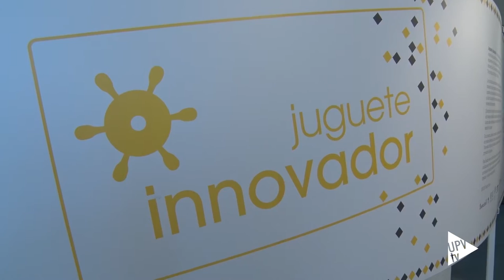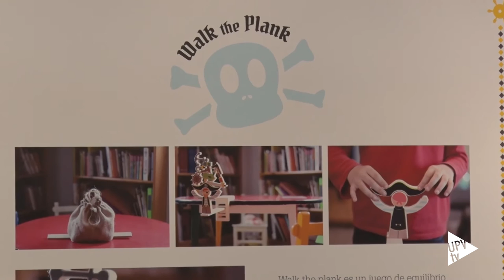Juguetes diseñados en la ETSID - Noticia @UPVTV, 29-11-2016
Basándose en las tendencias para el 2018 y dejando volar su imaginación y creatividad, estudiantes de diseño presentan sus propuestas de juguetes para niños.

Tras exponerse en IFEMA, dentro de la Feria Puericultura Madrid, podemos ver en la Escuela de Ingeniería del Diseño una muestra con los trabajos desarrollados por los estudiantes de la asignatura “Desarrollo avanzado de productos para el ocio y el hábitat”. Una materia que les permite desarrollar su proyecto desde que surge la primera idea hasta la creación del prototipo.

La exposición se divide en dos partes. Una de ellas con un marcado carácter investigador, en la que se muestran las tendencias internacionales presentadas en el cuaderno Kids Trends Book’18 creado por el grupo de investigación NEXUS Design Centre de la Universitat Politècnica de València.

A partir de esas tendencias, los alumnos comienzan el desarrollo de sus juguetes. En este caso, los estudiantes tenían que diseñar un juguete basado en el equilibrio.

La exposición se puede ver en la Escuela Técnica Superior de Ingeniería del Diseño hasta el próximo 15 de diciembre.